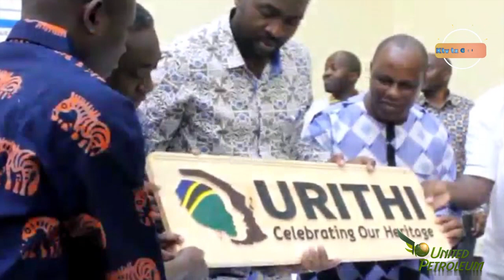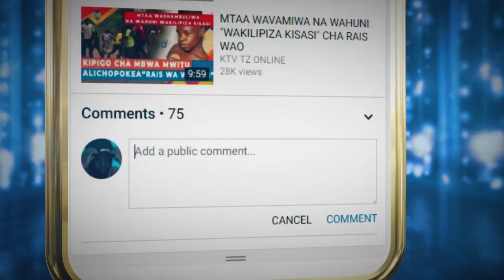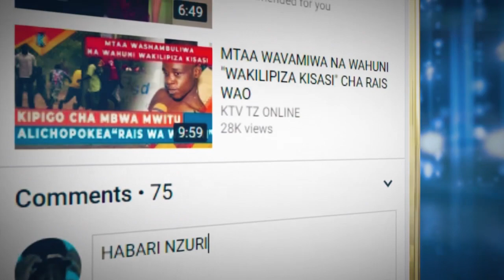TAMADUNI ZA MTANZANIA KUONYESHWA NGOME KONGWE ZANZIBAR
cc:Juma Maulid